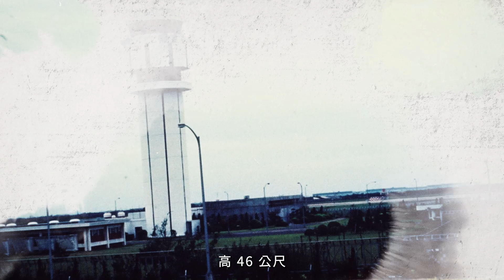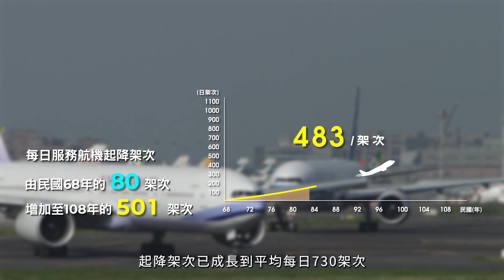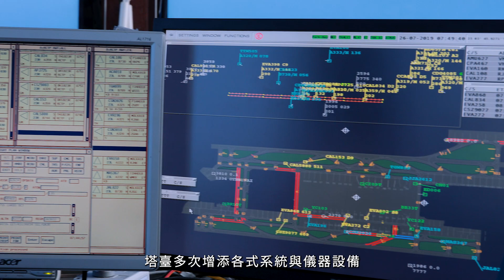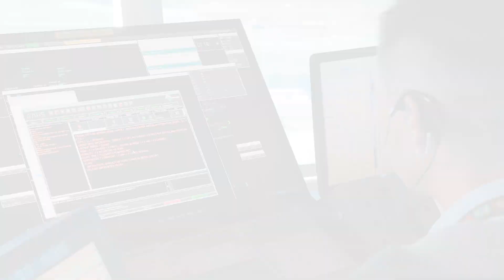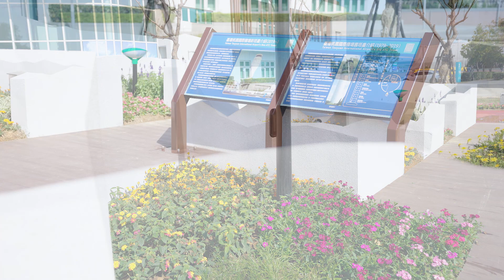臺灣桃園國際機場舊塔臺回顧紀念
近半世紀
桃園國際機場舊塔臺
目迎目送每架航班，送往迎來每次聚散
分分秒秒，默默堅守那份對飛航安全的信念
引領航機及旅人抵達想望之處
夢想展翼，航向天際